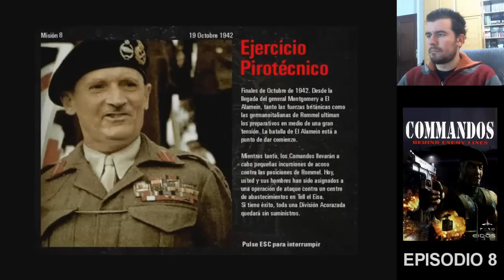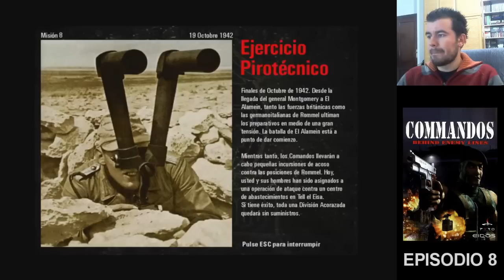COMMANDOS: BEHIND ENEMY LINES (PC) - Episodio 8 || Gameplay en Español